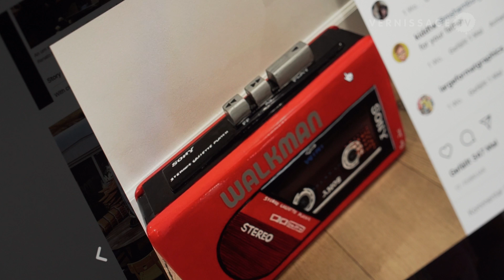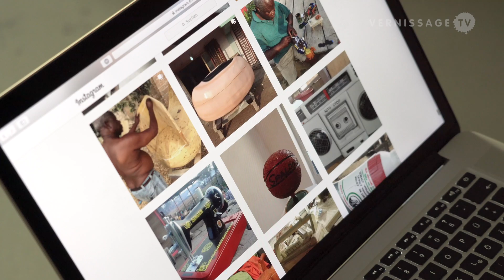Interview with Coffin Artist Jacob Tetteh-Ashong / Simco's Club, Los Angeles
Interview with coffin artist Jacob Tetteh-Ashong on the occasion of the launch of the ZZZ x Paa Joe Pajama collection, Paa Joe Fantasy Coffins at Simco's Club in Los Angeles.

Jacob talks about how this art of fantasy coffin making came about and what it means, how the coffins are made, what motifs are possible, and how the pajama collection came about.

Jacob's father Joseph Ashong is a coffin artist born in 1947 in Ghana. Internationally renowned as Paa Joe, he is considered as one of the most important Ghanaian coffin artists. His contemporary coffins that take the shape of things that reflect the profession, interests or characteristics of the deceased can be found in many art museums worldwide. His work has been featured in major exhibitions in institutions such as the Fondation Cartier Paris or the Brooklyn Museum.

Interview with Coffin Artist Jacob Tetteh-Ashong. Launch of the ZZZ x Paa Joe Pajama collection, Paa Joe Fantasy Coffins at the office of art collector, curator and advisor Stefan Simchowitz in Los Angeles, February 16, 2020.